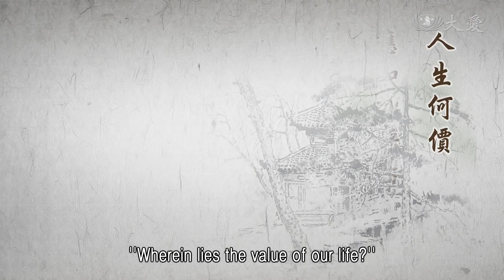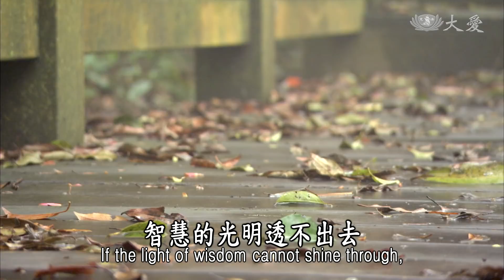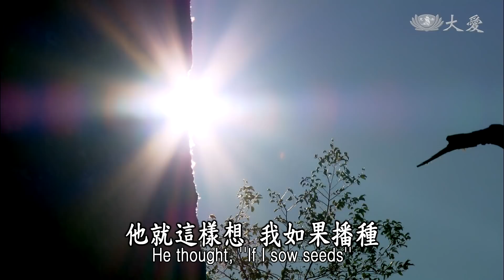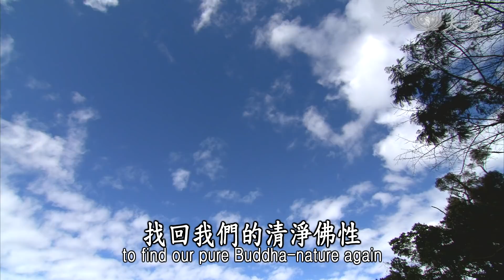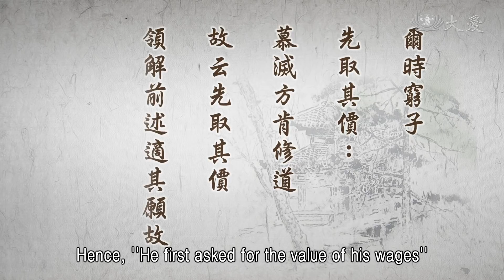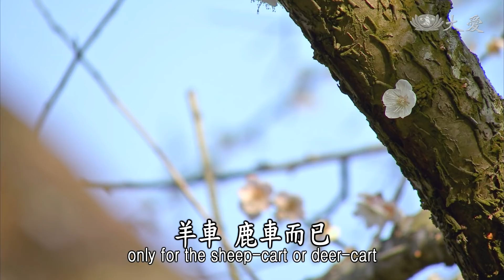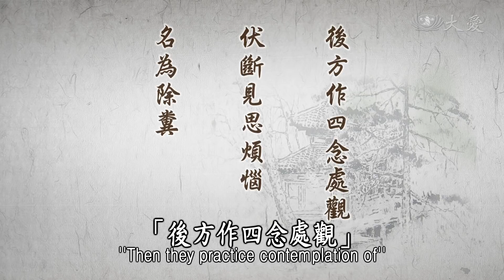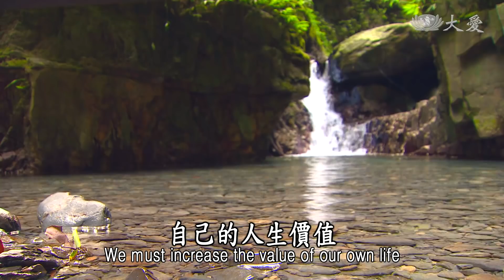【靜思妙蓮華】法華經信解品 - 自懷寶藏 珍視精進 - 20210419 第773集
⊙人生何價應知自評估，莫要自懹寶藏投糞坑，今生不自珍視成貧窮，懈怠散慢墮落應慚愧。

人生價值在哪裡呢？我們自己應該要知道，我們自己要好好自己來評估，人生的價值在那裡呢？

我們這輩子怎麼來？而來到人生應該做什麼事？而且，未來我們的歸向，又是什麼？再更未來的，人生又是投何而去？過去、現在、未來，我們的人生應該要很用心，要自知；自己好好來評價，評估我們自己，到底生來的這輩子，是為自己？為家庭？為社會？或者是為無所事事？

其實佛陀向我們說得很清楚，人人都自懷寶藏，人人本具佛性，人人都有與佛同等，與佛一樣的智慧，與佛一樣能夠體會天地宇宙萬物真理。智慧同等，覺性同在，為什麼佛陀已覺悟了，而我們凡夫還是一場糊塗，還是在人生隨著境界，(而)心念的起落，無法清楚我們到底方向在哪裡？卻是在我們日常生活中，常常外面的環境製造了煩惱，埋覆我們的佛性，智慧的光明透不出去，外面的境界一片糊塗。

就如懷著寶藏，投在糞坑一樣，不懂得要好好及時精進，「今生不自珍視」。所以說「懈怠散漫墮落，應慚愧」，如果沒有慚愧，永遠都是在懈怠中，永遠都是退歸貧里。所以我們要時時……學佛要常常有慚愧心，學來的，就是要在我們的心裡，心裡若清楚，外面境界才不會糊塗了。

就如佛經（百喻經），有一位，他有一塊田，很大的田地，但是就是自己很散漫，久來，那塊田地放著荒廢了。有時候自己會想，看別人的每塊田地，都耕作得很美，若時間到了，就是豐收，自己的田地放著荒廢，確實可惜啊！自己這念心一起，就去看別人耕作整地，就問人家，「你這塊田地，看你每年收成都很好，你到底是用什麼方法，來耕耘這塊田園？」

這塊田園的主人就這樣告訴他，「平時我們要養地，土地要保養，要耕作時，土地要翻鬆，這土地要翻鬆，同時土地翻鬆之後，還要讓它平，平又鬆，這個時候我們再來播種。」這樣教他。「同時，如果要種田，同樣，就要有水分。」這個人聽了，覺得，這樣我都知道了。

開始要耕種，就是要整理土地，果然一片雜草叢生的土地，他已經叫人來整理好了，土地也鬆了、也平了，所以很高興，這個方法沒錯。開始就要播種了，他就這樣想：「我如果播種，這塊田這麼平又鬆，我如果腳踏上去，去播種，這塊地不就硬了！要怎麼辦？」自己想，「唉呀！我應該要坐在椅子上，請四個人扛著我，我就坐在椅子上播種，這樣，我就不會踩到土地了。」

果然請四個人扛，一個人在那裡撒種子。很多人看到，「這是在做什麼啊？」他就很得意，說，「你看，我的土地，這樣都不必用我的腳下去踩，我就能播種，土地整片都是鬆的，土地就不會變硬了。」大家就在那裡笑，兩隻腳，怕將土地踩硬了，竟然增加八隻腳，在那裡踩踏土地。

這就是凡夫啊！應該修行的人要聽指導，卻是自己自作主張。這譬喻「戒」，我們戒、定、慧一定要有，「戒」就是規矩，要殷勤精進。我們若是一念懈怠，或者是自作聰明，這就是大錯特錯。

所以，我們人生的價值，好不容易能夠聞到佛法，這是我們人生的價值，我們有沒有在用功呢？是否聞法信受奉行呢？自己最知道。所以要自評估，我們自己是不是分秒不空過，是不是步步在法與規戒中前進呢？自己最知道。不要自己身上懷著寶藏，又投入糞坑裡，大家要懂得自愛，「一失足成千苦恨」，時間過去是不再回來，業若一造下去，是永遠隨身。

所以「今生不自珍視」就「成貧窮」。我們若是懈怠，散慢、墮落，又不懂得慚愧，不懂得懺悔，永遠就是墮落。可怕啊！三途苦難，六道輪迴，四生無法自己(選擇)，這實在是苦不堪言。佛慈，佛陀的慈悲來人間，一大因緣，無不都是要來指導我們，如何走對這條路，方向正確，找回我們的清淨佛性。

最近這段《法華經》，一直就是說貧窮子的故事。佛如長者，不忍心浪蕩子，不忍心眾生還在這樣迷糊中，所以要設種種方便(法)，派遣二個人，這二個人，一個是譬喻菩薩，一個是法。唯有菩薩應用法，投入人群去度眾生。所以前面的(經)文這樣說：

⊙「時二使人，即求窮子，既已得之，具陳上事。」《法華經信解品第四》

已經和他接近了，接近之後，邀他一起去那個地方做工，「在那裡做工，我們的生活能夠穩定，那裡的工資不錯，你如果要去，我也陪你去。」用這種方便法去接近那位貧窮子，用方法將他找回來。這是父親的智慧，也是佛陀的慈悲。下面接下來這段(經)文再這樣說：

⊙「爾時窮子，先取其價，尋與除糞，其父見子，愍而怪之。」《法華經信解品第四》

那時候，窮子，貧窮的人，他來到這個地方，就要先問：「我工作，到底代價多少？做這樣的工作，能夠得到多少錢？」所以「先取其價，尋與除糞」。「我做這項工作，能得到多少錢呢？」孩子這樣討價還價。父親遠遠地看著，「其父見子，愍而怪之」。在外面流浪，好不容易回到這個環境中，還在計較，我要做這個工作，到底代價是什麼？所以父親還是很慈悲，遠遠地看孩子，總是孩子就是這樣的根機。

父親仔細地觀察，孩子的動作、行為，就如佛觀察眾生的根機，用什麼方法，能逗眾生的根機。所以我們的一舉一動，佛陀都看在眼裡，慈愍於他的內心，用心設法，應機逗教。所以這也就是說，那位窮子要「先取其價」，就是「慕滅方肯修道」。

⊙爾時窮子，先取其價：慕滅方肯修道，故云先取其價。領解前述適其願故，爭出火宅。

他覺得「我聽到了，佛陀開始說苦，苦、集、滅、道，這樣我知道，我修行就是為了要去除苦。要去除苦，要先滅除我的煩惱，滅除我和人與人的因緣，因為一切苦的來源，無不都是與人這樣的攀緣，見境，看到外面的境界，心去緣境來造作很多的業。這個道理我知道了，所以我要先取得的，就是不要與人再攀緣，我的心不與外面緣境，我能先取得，這種不會再來(受)生，在六道中，我能取得斷滅，來六道再輪迴的代價，我的修行就是要修在這裡。」所以他「先取其價」。

「領解前述，適其願故」。要先去領受「四諦」、「十二(因)緣法」。過去佛陀所施教，因為我們眾生聽不懂，佛陀第一項要讓大家知道的，人間的苦難，聽了之後，我已經得到了。接下來知道「因緣」，一念妄生，十二(因)緣起，就這樣一直來(受)生，就再造業等等。他不要，已經「這個價值我得到了」，所以說「領解前述」。「前述」就是前面所說的法，那是佛陀初轉法輪，他們已經覺得這樣夠了。

所以「適其願故」，就是這樣。就像那些孩子在火宅中，長者看了，危險啊，趕緊在外面設三車，有鹿車、有羊車、有大白牛車等等，看到了，趕快出來。但是大家，還不了解大白牛車的意義，所以大家「爭出火宅」，出去只是為了小乘，羊車、鹿車而已。

現在聽到佛陀向菩薩說話，大乘法，佛陀並沒有說你是小乘，你是大乘，所以你的大乘根機，我向你說菩薩法，佛陀沒有這樣說。卻是自己自我評估，覺得「我就是修這樣的行，我就是這裡，佛陀在鼓勵菩薩，入人群、度眾生，這與我沒有關係。」所以他不去取著，不好樂。前面的(經)文也說過了，不好樂，所以只是守在小乘。「猶云先問其價，取價是適願」。

⊙尋與除糞：猶云先問其價，取價是適願。除糞是爭出，二乘慕滅修道，所以先取其價，即先取滅道之價，後除苦集之糞。

取這個價值，這樣我已經滿意了。「除糞(是)爭出」，我甘願就是做這樣的工作，這與「二乘慕滅修道」一樣，「所以先取其價，即先取滅道之價」。若是菩薩就不會這樣，菩薩就是救人就對了，投入人群中度眾生，付出，就是他看到眾生得救的代價。

但是，小乘的人，就是要讓我得到，得到斷除來生的苦難，這樣討價還價，討價還價這樣在計較。只是守在自己自得，這種獨善其身，所以「先發二乘出離心」，二乘，聲聞、緣覺，這叫做「取價」。

⊙又先發二乘出離心，名為取價。

我先修二乘，先好好地修，取好這種不與眾生攀緣，生活這樣樂哉、悠哉，沒有責任，這樣過日子，這種的代價。

⊙後方作四念處觀，伏斷見思煩惱，名為除糞。

「後方作四念處觀」。知道佛陀這麼說，你這樣修行，你就不用再來輪迴。所以因為這樣，他就開始「四念處觀」：觀身不淨，觀受是苦，觀心無常，觀法無我。開始要用心仔細去了解，人生真的是不淨身；而且法，一切法都是無常；我們的心，生住異滅，道心要能夠堅固，也是很難。就是發一念心修行，願意修行，沒有多久的生活，懈怠、散漫，這樣這都是我們修行的過程。

要如何來降伏？要「斷」；要降伏這念心，那就要「斷」，「伏斷見思煩惱」，所以「名為除糞」。這就是我們要用功，要除掉種種的煩惱。不要說，怎麼將修行，譬喻為除糞，光是在清垃圾而已？其實外面的垃圾是應該清，清我們內心的垃圾，才是真功夫。

⊙愍：佛見二乘子，愍其無好樂福德莊嚴相。

所以「其父見子，愍而怪之」。愍，就是佛對眾生的愍念慈悲，見二乘弟子，真的是不好樂，沒有起歡喜心，要入人群，造福業，那就是無好樂，「福德莊嚴相」。

二乘弟子不好樂，他沒有好樂的心，不願意，不願意入人群去結福緣，所以「怪」，他就沒有福德相。人與人都是要互相，你就不願意互相，不願意與人和齊，自然別人看到你，不歡喜；你看人家，不可愛，人家看到你，不歡喜，這樣就沒有「福德莊嚴相」。所以福是在人群中修。

⊙愍而怪之：怪者，怪其無求大之心，得小失大，豈不可憐可愍。

怪，「愍而怪之」。是「怪其無求大之心」。你既然修行，為什麼不肯發大心呢？所以這是「怪」，只是「得小失大」，同樣要修行，既現在得到佛法了，既得到佛法，為什麼不要發大心呢？「豈不可憐可愍」呢？

各位，學佛，我們要好好，好好愛惜自己，自己的人生價值，是我們自己要提升。生命的價值，我們要先去做別人生命中的貴人，自然人人都是我們生命中、慧命中的貴人。

假使我們有懈怠、散漫、墮落，我們要趕緊慚愧。須菩提就在佛前，先懺悔，先慚愧，然後告白了他的過去，敘述過去他接受佛法的過程，就如那位貧窮子一樣。何況是我們呢？所以我們要好好自我反省，也要自我懺悔、慚愧，要時時多用心。

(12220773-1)